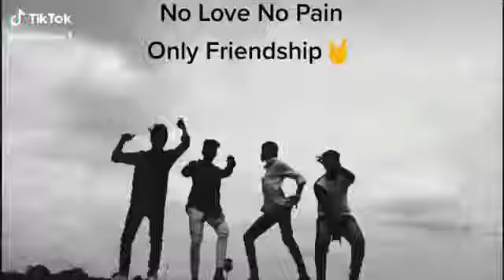frnd forever!!frndship is most important!!tu Mera Bhai h!! WhatsApp status!! Instagram story